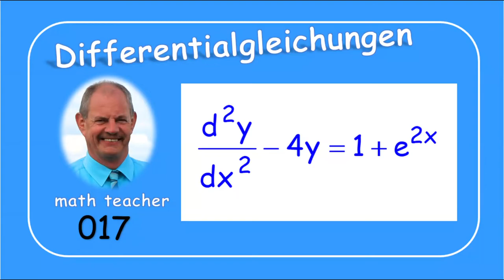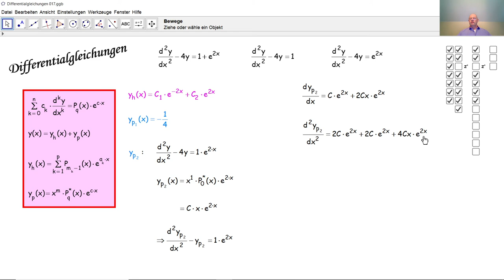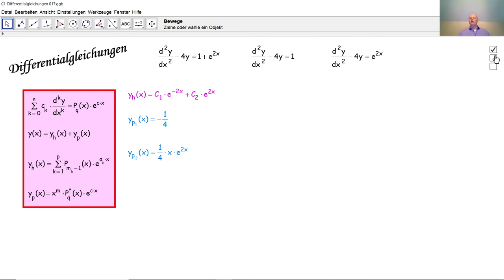Differentialgleichungen 017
Wir lösen hier eine lineare nicht homogene Differentialgleichung, die wir auf zwei solcher Gleichungen zurückführen, in denen das unabhängige Glied das Produkt von einem Polynom und einer Exponentialfunktion ist.